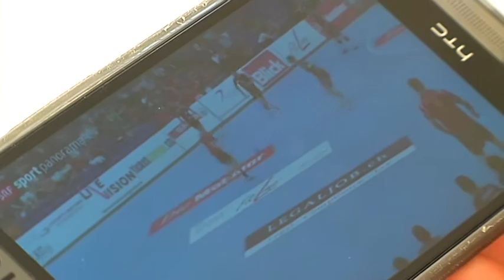TELE TOP: Pfadi zum vierten Mal Cupsieger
Pfadi Winterthur hat zum vierten Mal nach 1998, 2003 und 2010 den Schweizer Cup gewonnen. Das Team von Adrian Brüngger bezwang im Final in Olten den BSV Bern Muri 26:25. Weitere Informationen